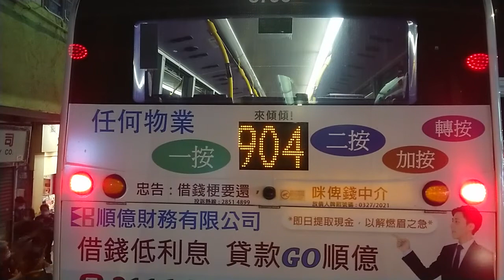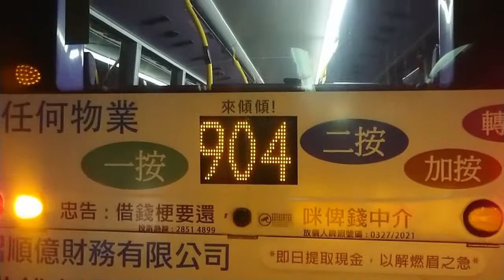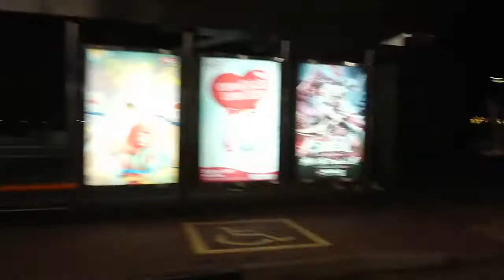（最後星期日的全日服務，鐵甲巴士的享受）新巴18P堅尼地城方向及步行至卑路乍灣海濱長廊（2021年9月19日晚上某班）